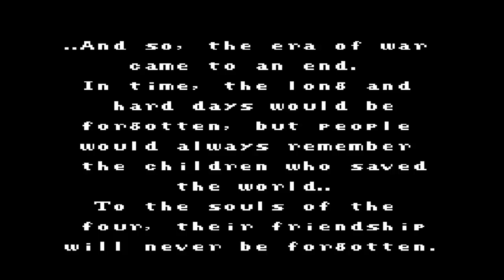Final Fantasy II (Famicom/NES) - PART7 - The Great Finalle!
The castle in the mountains are visiting...just find out the devil from the other rift is waiting. In the rift many bosses awaits!